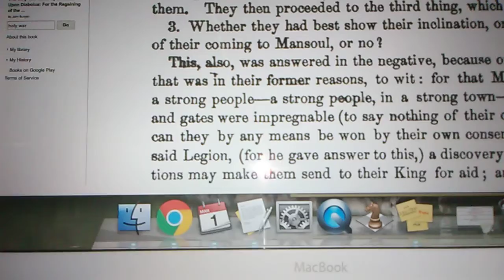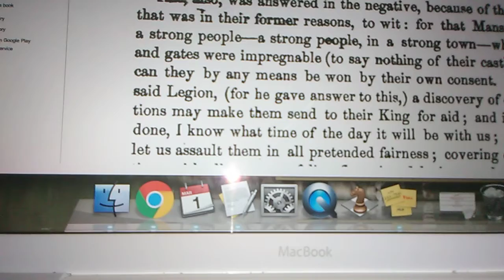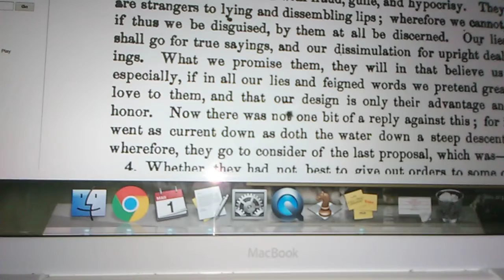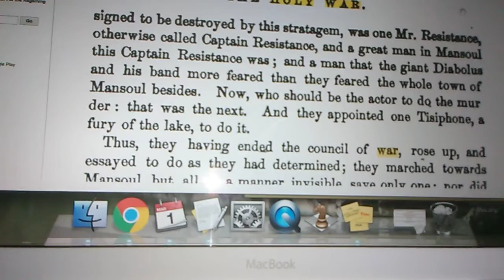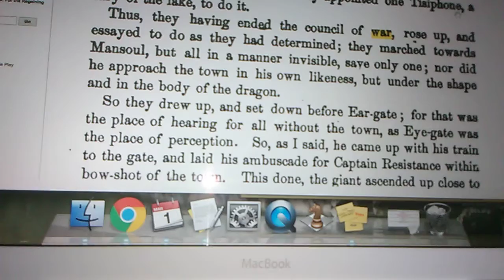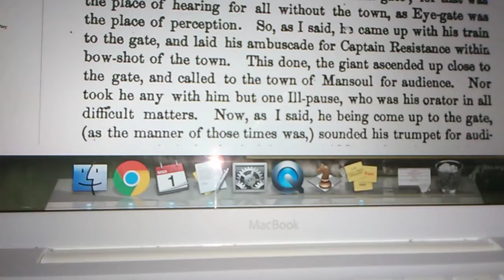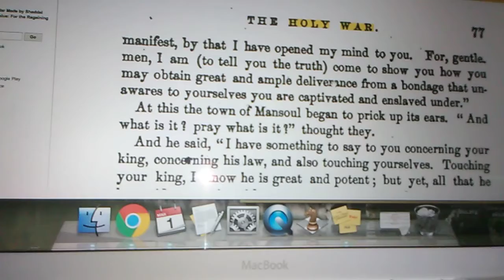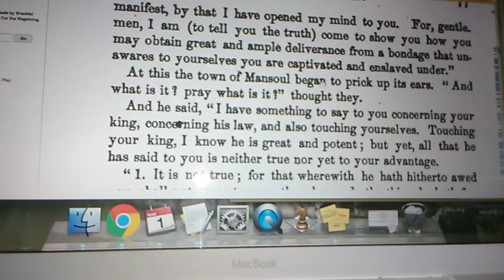Mansoul & Devils PT2 book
Book link